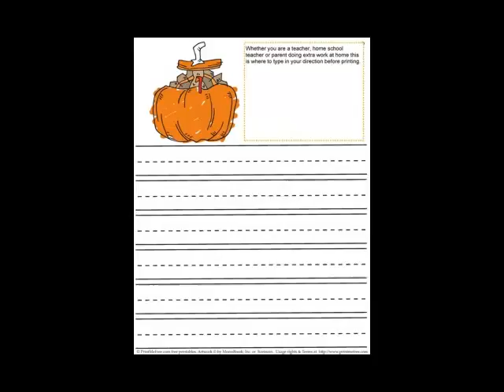Moms Break Weekly Freebies 11-13-09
This video shows newly added, updated and featured free printables at MomsBreak.com - If You Love Downloading, Youll Love Free Printables at Moms Break.  Maybe you havent heard about free printables also known as free printable downloads, free printouts, free print out, print free, free paper crafts and free paper activities. No matter what you call them, free printables are a great resource that you can print from your own printer for no cost.